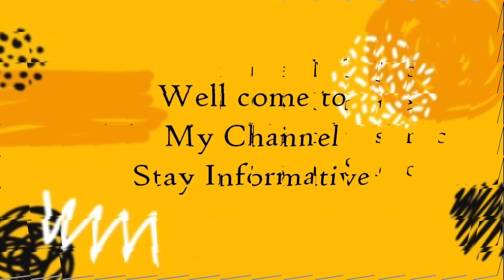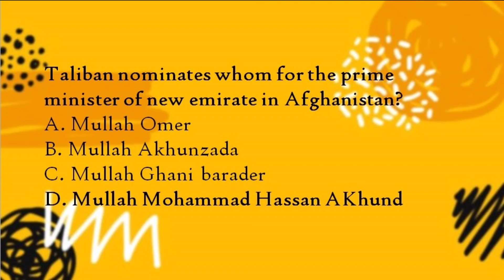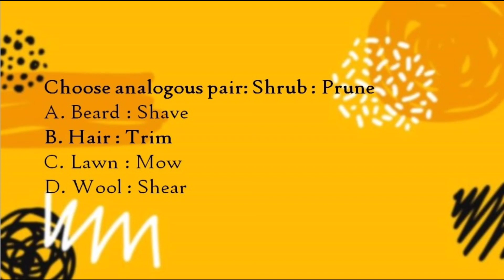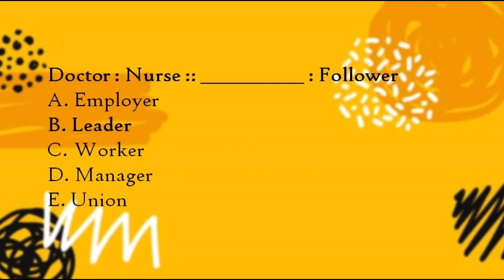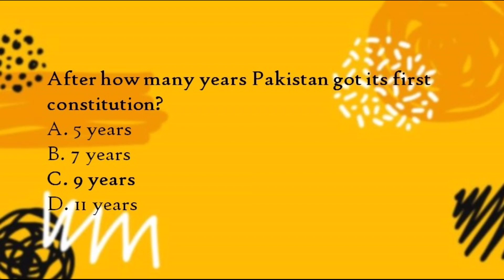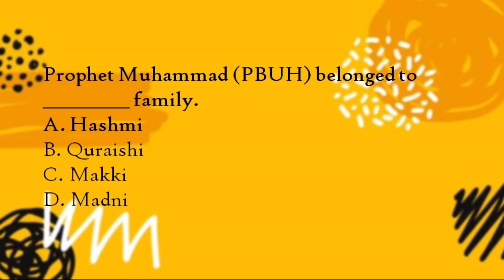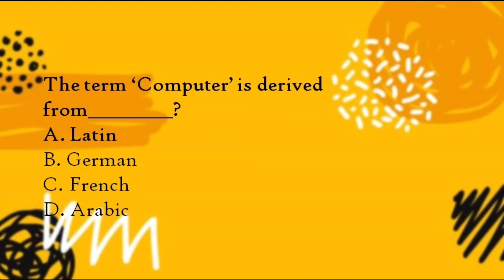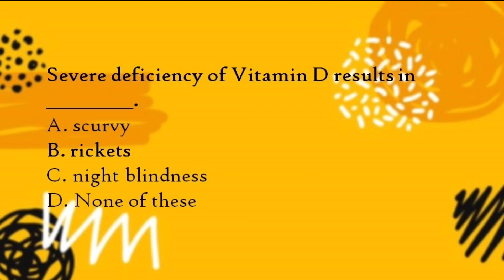GOVT. JOB TEST PREPARATION MCQS 2021| JOB TEST SERIES 2021| STAY INFORMATIVE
Current affair
General knowledge
English
Pakistan Studies
Islamic Studies
Computer and Everyday Science